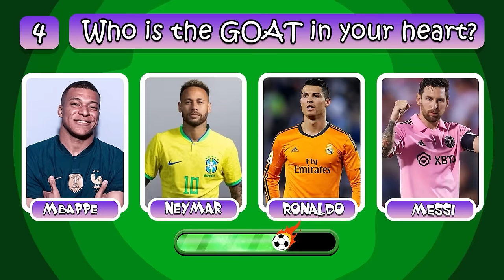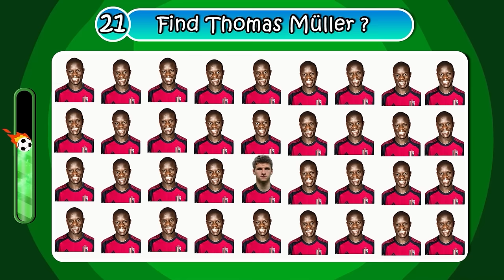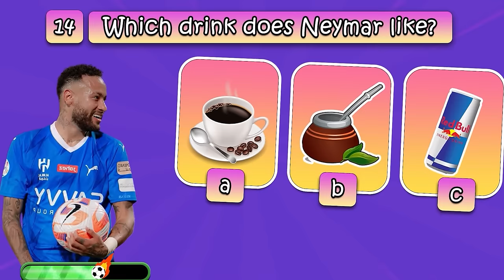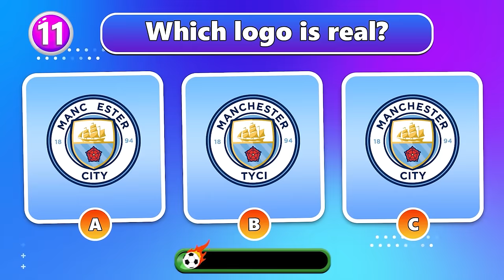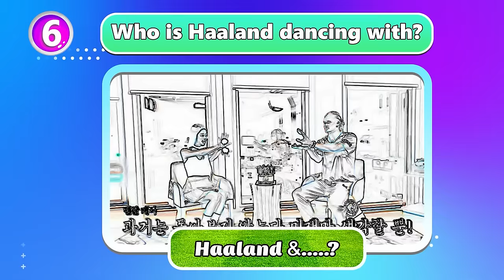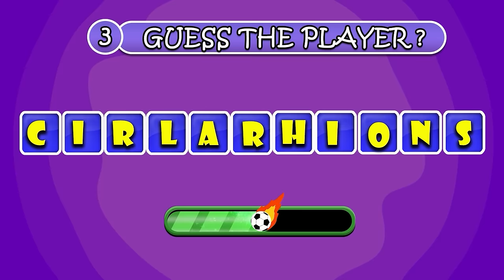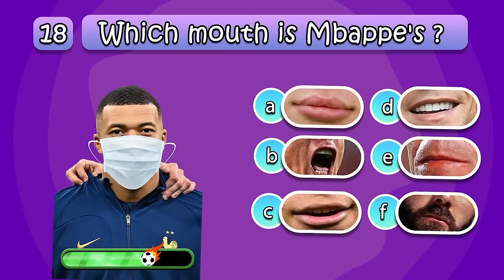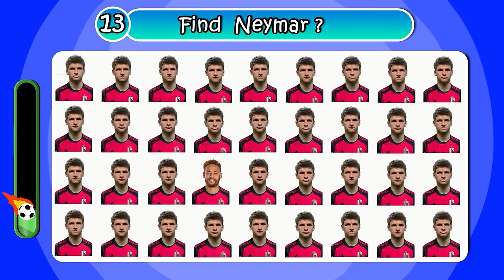(FULL 93) Guess The Song,Club,and JERSEY NUMBER of football player version Fat|Messi ,Ronaldo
The video for today is:  (FULL 93) Guess The Song,Club,and JERSEY NUMBER of football player version Fat|Messi ,Ronaldo ,Neymar